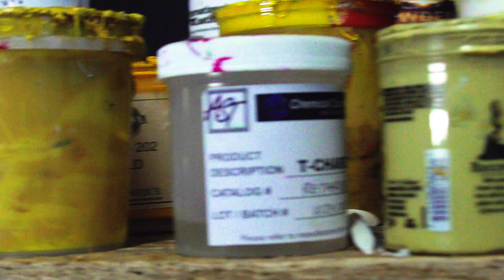CURED Printing Company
Art Mireles Productions LLC
Where Creative meets Commercial
Video Production | Live Event Coverage